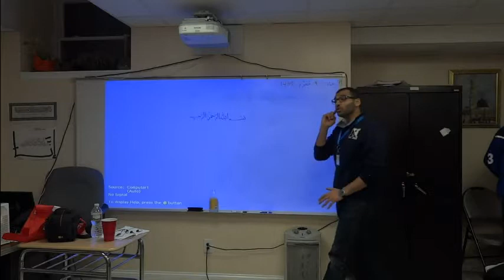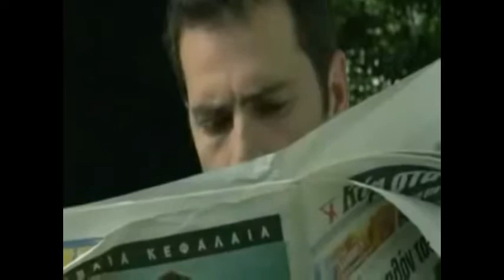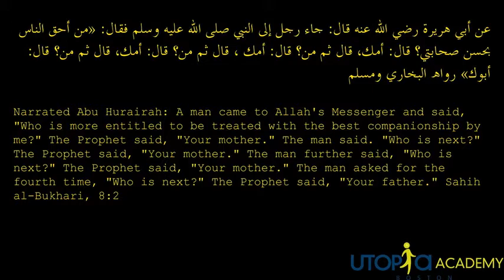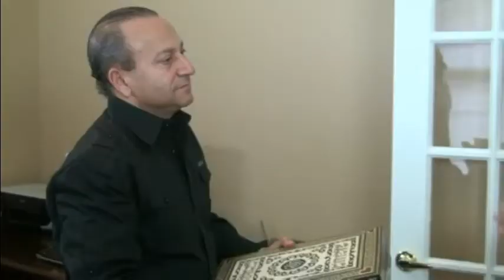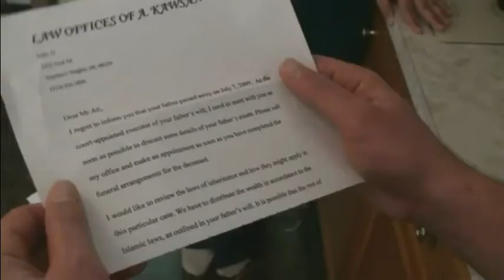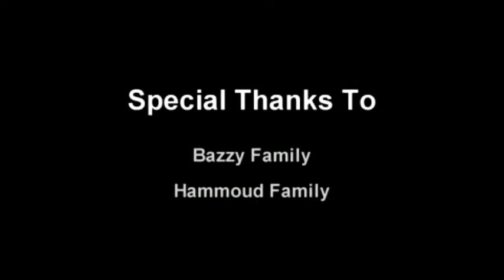Kindness to Parents Lecture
Utopia-Boston
Fall 2013 Program, Session 8 Nov 16, 2013
By: Abubakr Fakhry